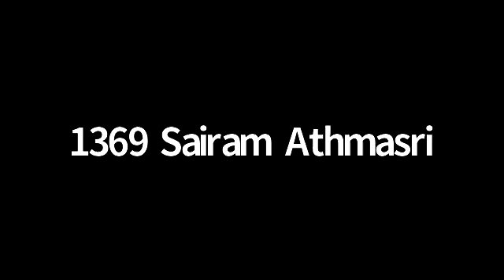Vethathiriya Sakkarai Pongal-15:"சிந்தித்தே தெளிவாய்"-Sairam Athmasri, thiruchittrambalam sk yyogam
thiruchittrambalam sky yogam தத்துவஞானி வேதாத்திரி மகரிஷி அவர்களின் சிந்தனையில் "சிந்தித்தே தெளிவாய்" என்ற தலைப்பில் மிகச் சிறப்பாக கலந்துரையாடல் நடத்துகிறார் துனணப்பேராசிரியர். Sairam Athmasri அவர்கள், Srilanka..